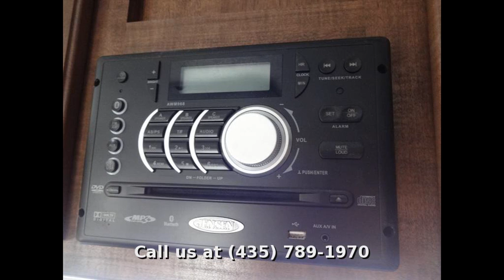2015 Keystone Hideout 19FLBWE, Travel Trailer Split Bath, in VERNAL, UT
Right Features, Right Price, Right Now. Right now is the right time for anyone to enjoy camping in a Keystone Hideout Travel Trailer or Fifth Wheel. With a wide range of floor plans that appeal to any size family, Hideout offers the perfect combination of luxury, features and camping convenience- all at the RIGHT PRICE. In addition to the eye catching exterior appeal and beautiful interior decors, Hideout also provides award winning quality and exactly the RIGHT FEATURES to make your camping experience comfortable, convenient and trouble free. Keystone Hideout truly is the best value in its category- with the RIGHT FEATURES and the RIGHT PRICE all RIGHT NOW.